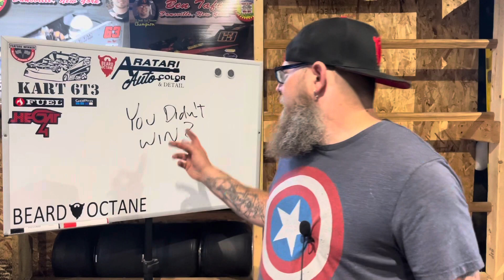You didn’t Win? HTLT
My theory of “Harder Then Last Time”@gregdoucette applied to kart racing.

Equipment:
iPhone 12 Pro
JLab go mic
GoPro hero8

Aratari Auto Color and Detail

Fuel Clothing